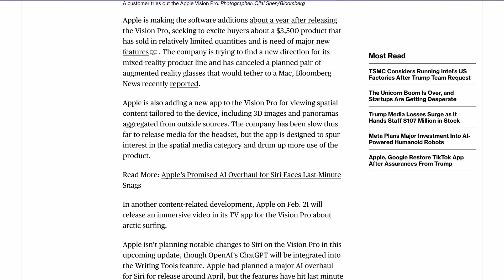FINALLY APPLE INTELLIGENCE is Coming to Apple Vision Pro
A new Bloomberg report suggests that Apple is preparing to bring Apple Intelligence to the Vision Pro, with developer access launching next week and a full update expected in visionOS 2.4, likely arriving in April. This could mark a major leap forward for spatial computing, integrating AI-powered features into Apple’s most advanced headset.

In this video, I break down what Apple Intelligence on Vision Pro could mean, how it might enhance the experience, and what developers could expect from early access. Could this be the moment when the Vision Pro takes AI-powered mixed reality to the next level? Let’s discuss.